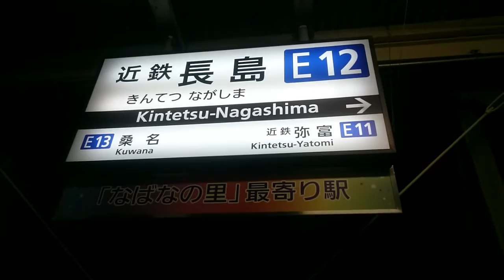近鉄長島駅 駅名標交換も電照残る 急行津新町行きと急行名古屋行き臨時停車